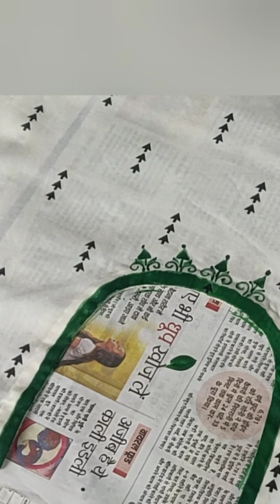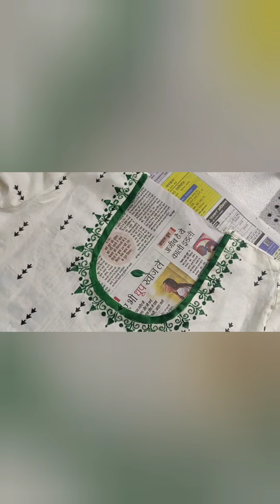suite paint with Fabric Paint🎨🎨